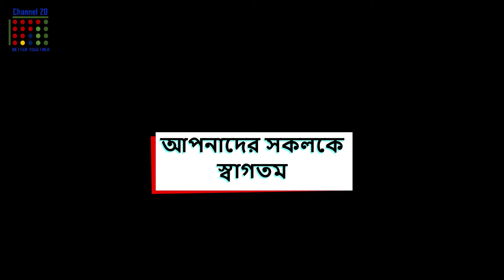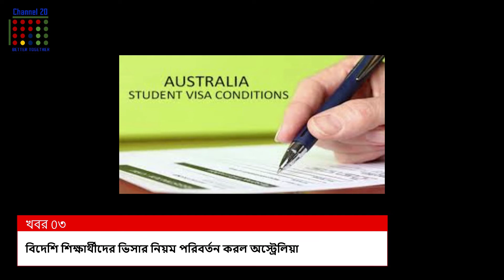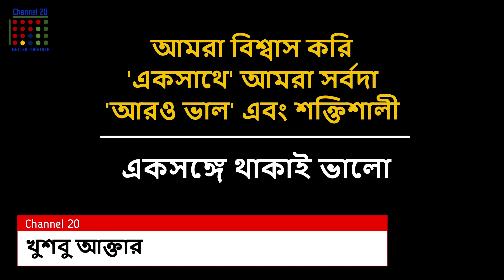এ সপ্তাহের খবর (২৪ জুলাই ২0২0)